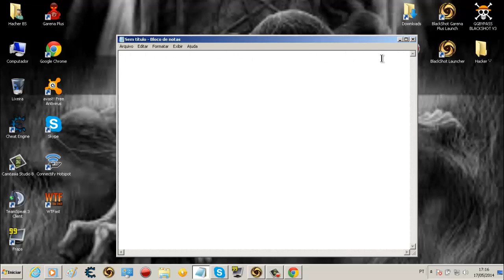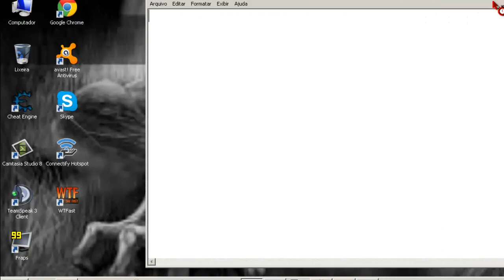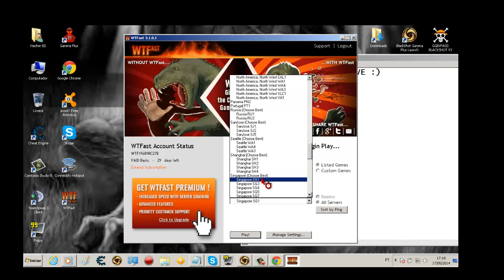Como entrar em outro serve no BlackShot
Façam sua conta aqui

Cadastreçe Ou Dê 1 Like :)